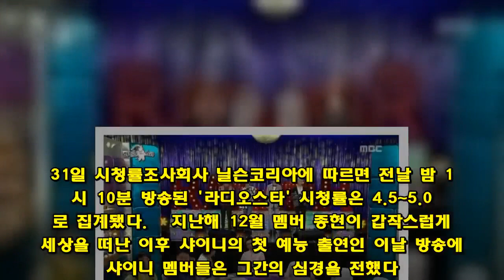'라디오스타' 샤이니 "다섯 명이 함께한다"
종현 보낸 후 첫 예능  (서울=연합뉴스) 이도연 기자 = 샤이니가 MBC TV '라디오스타'에 출연해 "다섯 명이 다 함께한다고 생각해달라"는 뜻을 전했다.  31일 시청률조사회사 닐슨코리아에 따르면 전날 밤 11시 10분 방송된 '라디오스타' 시청률은 4.5~5.0%로 집계됐다.   지난해 12월 멤버 종현이 갑작스럽게 세상을 떠난 이후 샤이니의 첫 예능 출연인 이날 방송에서 샤이니 멤버들은 그간의 심경을 전했다.  민호는 "넷뿐 아니라 다섯 명이 함께한다고 생각해주시면 좋겠다. 다 괜찮은 것은 아니지만, 열심히 활동하려고 하니 예쁘게 봐 주셨으면 좋겠다"고 말했다.  키는 "저희 모두 그 일 이후 외상 후 스트레스 장애 상담을 받았다. 그 일이 저희가 무너지게 된 계기도 아니고 이겨낸다는 것도 그렇지만 빨리 인정을 하고 나아가야 한다고 생각했다"며 "저희 입으로 한번은 짚어야 한다고 생각했다"고 털어놨다.  샤이니는 지난 16일 4인 체제로 정규 6집을 내고 활동을 시작했다.   한편, '라디오스타'와 동시간대 방송된 KBS 2TV '추적 60분'은 시청률 2.5%, SBS TV '로맨스 패키지'는 2.4~2.8%를 기록했다.